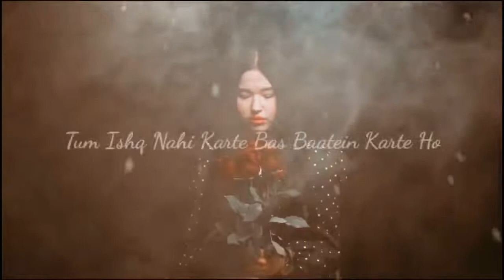Tum Ishq Nahi Karty ( Remix ) |Jaani | Bpraak | Emran Hashmi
Song : Ishq Nahi Karty

Singer : Bpraak

Lyrics : Jaani